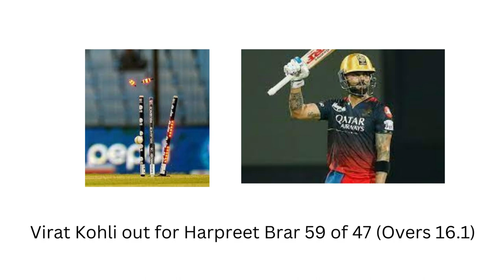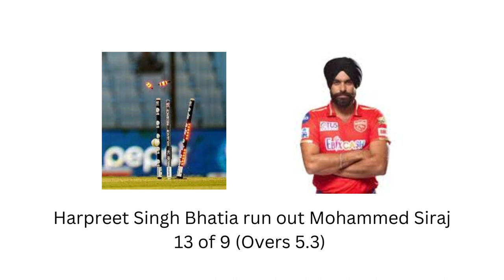IPL 2023 Match 27 Live score RCB VS PBKS _Wanderlust India